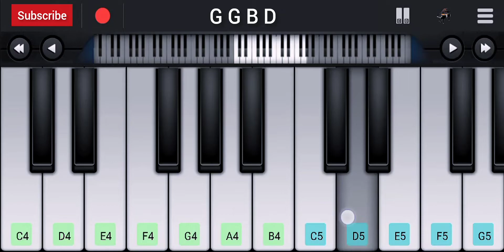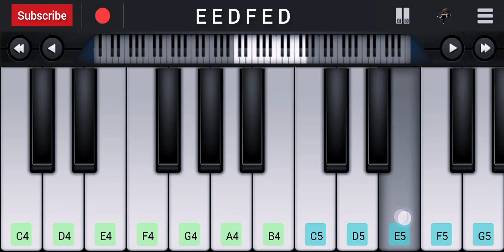Chale Aana Piano Tutorial | Ajay Devgn, Tabu, Rakul Preet | Armaan Malik